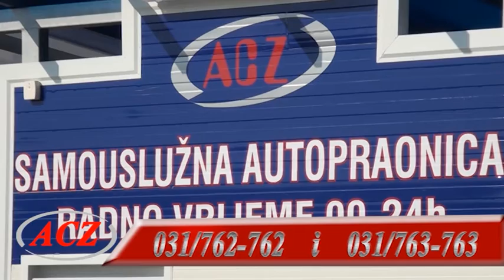Posavske vijesti 05.05.2016.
RHBOSANSKI NADBISKUP KARDINAL VINKO PULJIĆ BORAVIO JE  DANAS NA PODRUČIJU DISTRIKTA , U DONJOJ SKAKAVI, GDJE JE  BLAGOSLOVIO  NOVO GROBLJE I GROBLJANSKU KAPELU.

POTPISAN JE I UGOVOR O REDOVNOM ODRŽAVANJU ASFALTIRANIH CESTA NA PODRUČJU OPĆINE ORAŠJE.

NAČELNIK OPĆINE DOMALJEVAC-ŠAMAC MARIO JURKIĆ I PREDSTAVNICI UDRUGA S PODRUČJA OPĆINE DOMALJEVAC-ŠAMAC SU POTPISALI UGOVORE O DODIJELI NAMJENSKIH SREDSTAVA.

SREDIŠNJE IZBORNO POVJERENSTVO BIH JE DONIJELO JE ODLUKU O RASPISIVANJU I ODRŽAVANJU LOKALNIH IZBORA U BOSNI I HERCEGOVINI 2016. GODINE.

IDUĆI TJEDAN JE TJEDAN CRVENOG KRIŽA. OBILJEŽAVAT ĆE SE I NA PODRUČJU ORAŠKE OPĆINE

MISIJA OESS-A U BOSNI I HERCEGOVINI JE ORGANIZIRALA PREZENTACIJU METODOLOGIJE INDEKSA INKLUZIVNOSTI

JUČER I DANAS ODIGRANE SU UTAKMICE IV. KOLA LIGE VETERANA ŽUPANIJE POSAVSKE. NA NOGOMETNOM STADIONU U BAZIKU ODIGRANA JE UTAKMICA IZMEĐU VETERANA IZ GREBNICA I VETERANA NOGOMETNOG KLUBA BIJELA. UTAKMICA JE ZAVRŠENA REZULTATOM 4:0.

UTAKMICA 28. KOLA PREMIER LIGE BIH IZMEĐU ŠIROKOG BRIJEGA I BORCA ZAVRŠENA JE REZULTATOM 1:0